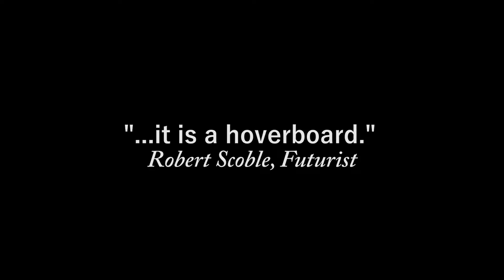Hoverboard | Presentation And Demo At CDX Global Forum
ABOUT Hoverboard:
What if you could step outside the door and glide to your destination with ease? What if every errand or commute were a joyride? What if you could strip away everything weighing you down and experience the effortless sensation of flight?

After years of work in our laboratories, Hoverboard Technologies’ engineers have perfected a design that transports the future of personal mobility to the present. Minimalistic, efficient and intuitively engineered to respond to subtle shifts in body weight, the Hoverboard’s innovative design becomes an extension of the rider. Precision sensors create a floating feeling as you surf the pavement, zoom up and down hills or just cruise with the wind in your face and your mind on other things. With the Hoverboard, each trip is as thrilling as you want to make it.

A new era of electric personal transport is here. Join the Hoverboard movement toward clean, individualized mobility for a new generation. Now boarding…